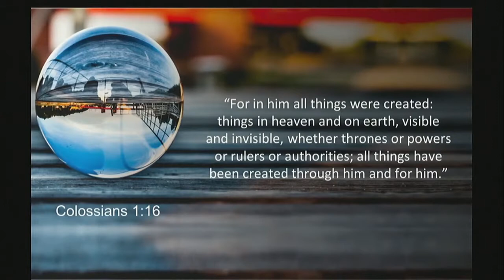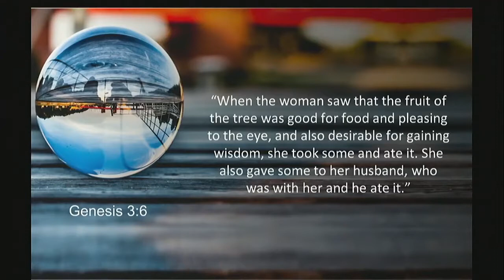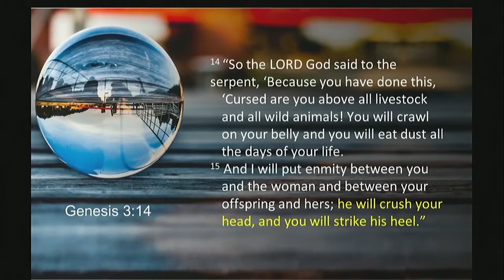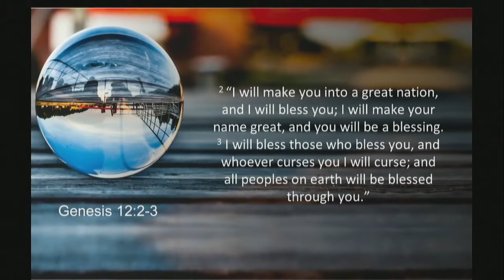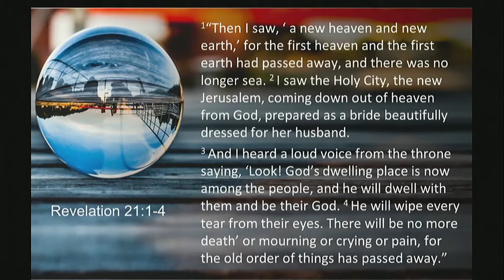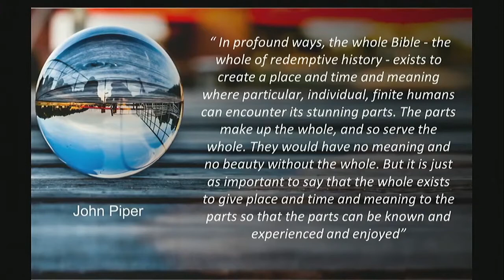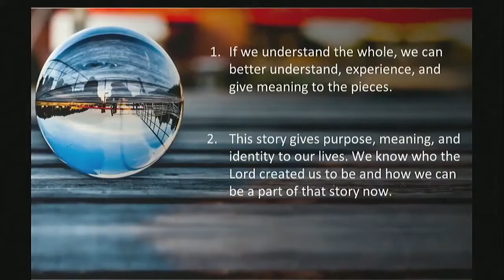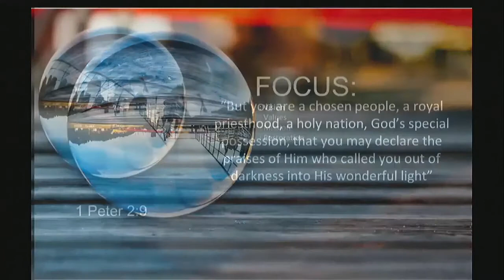Abby Lambert's Sermon on January 24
One of our wonderful interns, Abby Lambert, spoke at Church this Sunday and shared what she has been learning. Take a moment to listen and reflect on how you fit into God's metanarrative!